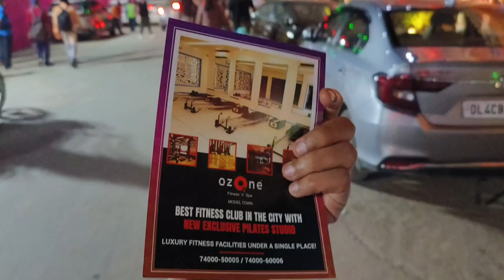model Town nov shiri manav dharam ramleela graund vlog💥💥(puneet issar) (Manoj tiwari)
so guys apne dekha es me puneet issar jo ki star hai wo bhi aa rakhe h roll karne jis ko un ke dialogue pasand aaye un ki acting pasand aaye to comment me jaror bataye or shere kare video like kare 💥💥❤️

follow my insthagram I'd & fecebook I'd

 or jis ko bhi video pasand aaya to plz  jake like jaror kare 🔥💯💯

thanku so much all youtube family ❣️❣️